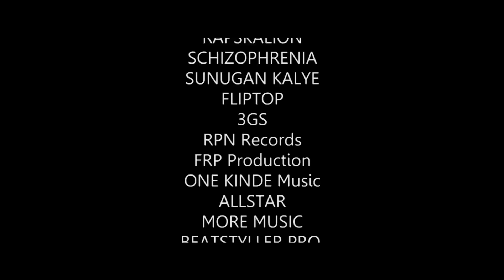DNP - Duke Ng Pasig (Official Music Video)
Nshot Music Video Production Presents:
"DNP"

Directed By: Bryan Paul Duke Fernandez aka Duke
Edited by: Cristopher Castillo aka Nshot
Cameraman: Cristopher Castillo aka Nshot
Produced by: Christopher Ryan aka Bullet

Astig Production x Pasig Rap Star x Dakilang Azyano x Griffin Music